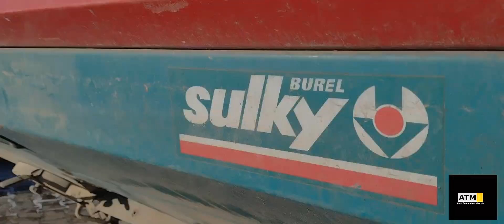NAWOZY 2023 ROZPOCZĘTE ! GRU.GŁADOCH W AKCJI !?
SIEMA 😎
W dzisiejszym filmie chciałby zaprezentować długo wyczekiwany film z nawozów.
Mam nadzieję że film się spodoba i zachęcam do subskrypcji kanału oraz daniu like i napisania komentarza😃

Zachęcam też do skorzystania z naszych usług rolniczych 👌
                                  OFERUJEMY:

🔥GRU GŁADOCH🔥
🔥Cięcie kukurydzy i zbóż z odwozem oraz możliwością suszenia
🔥 talerzowanie na głęboką uprawę
🔥 gruberowania na głęboką uprawę
🔥orka na głęboko
🔥 wałowanie posiewne
🔥 agregatowanie pod różnego rodzaju siewy
🔥 siewy zbóż poplonów rzepaku
🔥 Pryskanie
🔥 rozsiewanie nawozu
🔥 wywóz obornika i wapna wraz z załadunkiem
🔥 transport surowców z załadunkiem
🔥 ubijanie kiszonek z traw kukurydzy
🔥 prasowanie słomy zielonek wraz z załadunkiem i owijaniem w balot

🔥kontakt i więcej info: 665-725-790🔥